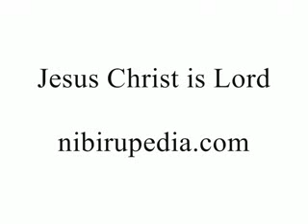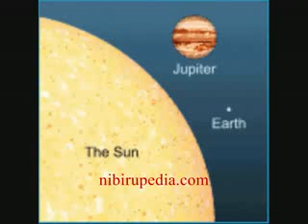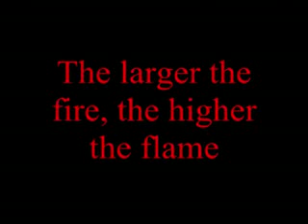Gorilla199 is insane for the Sun and the Moon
Hes insane and quotes from Enoch and Jasher two books that are so bad, they did not even make the cut to the story book collection, the bible!

Thats how bad they are rejeted by 2nd century religious freaks!

The Book of Enoch chapter 72.37 states that the Sun and the Moon are the same size.

Here we conduct a scientific experiment which proves the Sun and Moon are the same size, just as God has said.